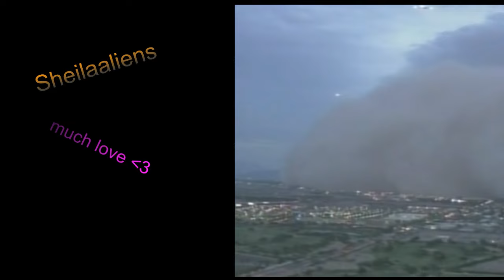Phoenix Sandstorm UFOs Recorded from a Passenger Plane! July 5, 2011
Ay carrumba!! They look even more like UFOs in this one.
Source video for the passenger:
(though I don't think that youtube channel belongs to the person who filmed it)

If its your video, speak up so I can give credit to you/your youtube (or however you roll).

And also, if it is your video.. WHY did you turn your head and camera away from such a sight? I'll put some tea on the kettle - cause I really would like to know your answer... not baggin' on you, just curious... meow.

CNN source footage of the original dust storm UFOs:
still there.

Too bad more people weren't recording with their cell phones. hrm.
I tried to make out what the people behind the person filming were saying because I thought they might have said UFO (but maybe not) and it sounded like they were saying "Oh, I see it!" type of stuff. Was hard for me to make it out clearly tho so it is, as of yet, inconclusive. =P

Look at them. Aren't they GloRiOus